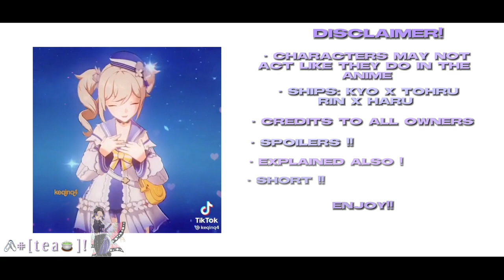Fruits basket react to tohru as raiden shogun part 2! | gcrv ! | short !